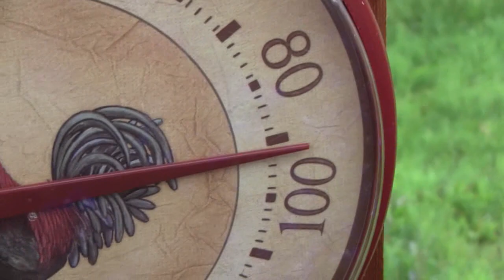PIONEER PARK, FAIRBANKS, ALASKA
SALMON BAKE & PIONEER PARK IN FAIRBANKS ALASKA